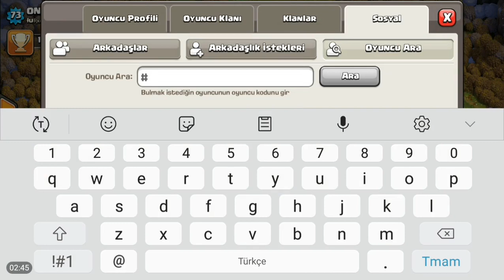KÖY İNCELEMELERİ | BB9 İLE TİTAN LİGİNE ÇIKMAK ? | Clash Of Clans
İnstangram : Yok
Klan id
Yan Klan İd : Yan Klan İd

etiket:
the clash,the clash live